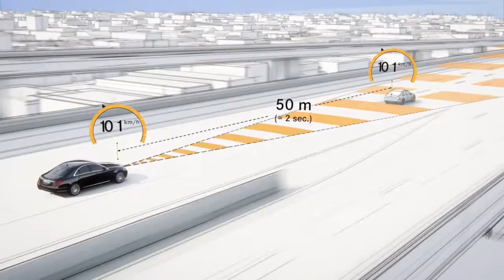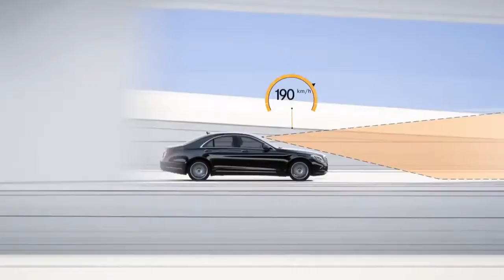2014MB S Class AssistanceSystemsLarge 2